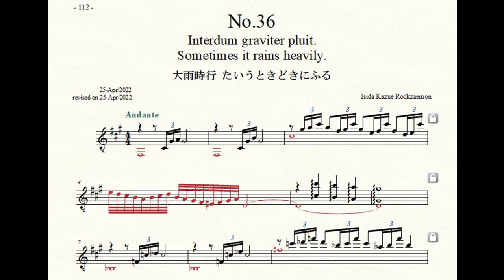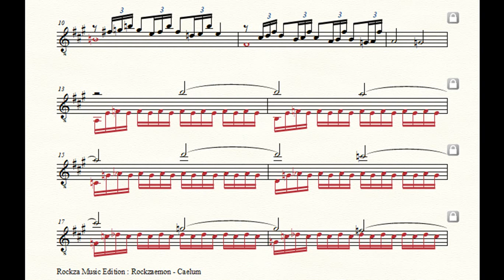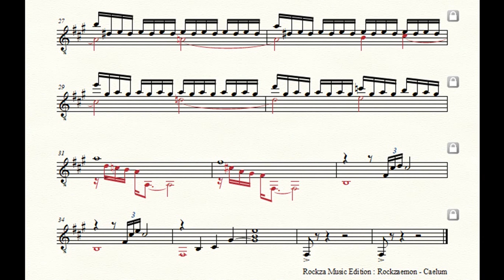Rockzaemon “Caelum” Preludes for Guitar No.36 (1st draft)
Rockzaemon.
Preludes for Guitar.
Caelum No.36
1st draft.

大雨時行
たいうときどきにふる
Sometimes it rains heavily.
Interdum graviter pluit.